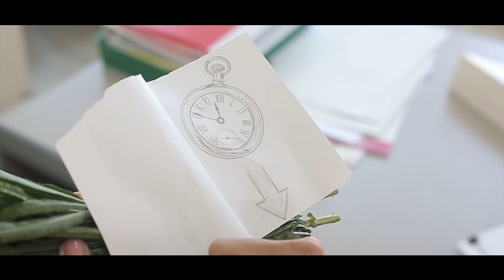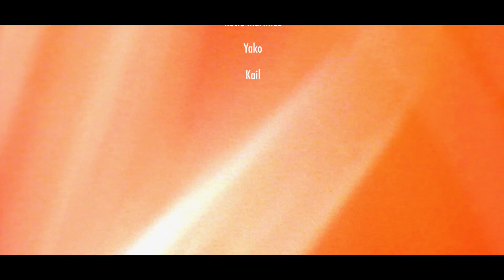Sherish - El Mendigo del Parque (Videoclip oficial)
SHERISH - El Mendigo del Parque

Me cuentan tus ojitos la pena que sienten al verme pasar,
porque soy vagabundo y piensan que las noches paso en soledad.
Si piensas que soy pobre por no tener todo lo que tienes tú,
y no es más rico el que más tiene, si no el que muestra más gratitud.

Si no recuerdas la última vez que te despertó la luz del sol
y el caminar bajo la lluvia es un problema y no una bendición.
Si buscas en lo más lejano lo que encuentras a tu alrededor,
sin duda estás vagando por el mundo más de lo que lo hago yo.

Soy el Mendigo del Parque que sueña en la calle, que vive del aire,
que habla con las flores y a la vez con nadie y esa es mi virtud.
Soy el Mendigo del Parque, soy el Rey del mundo, de un mundo sin cables,
novio de la luna más rico que nadie, más rico que tú.